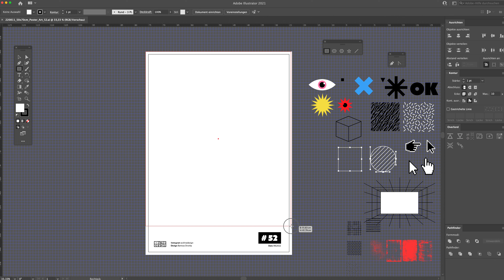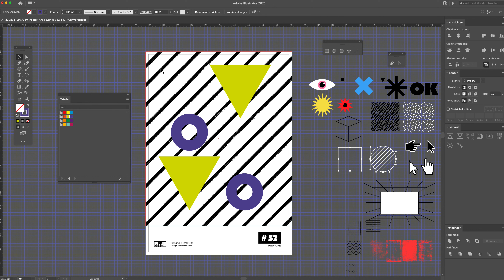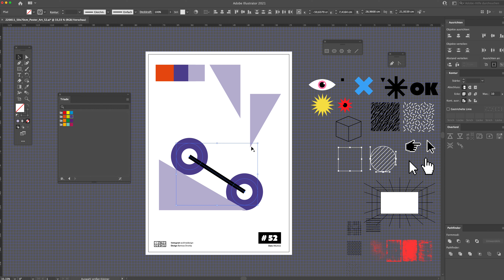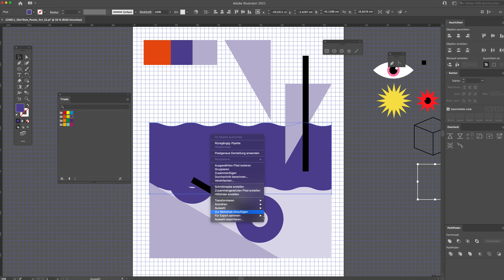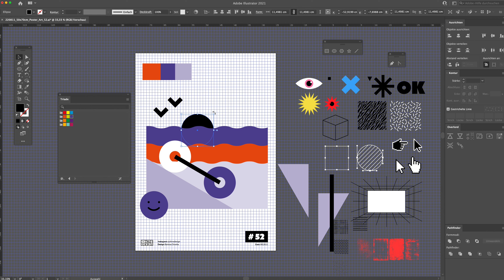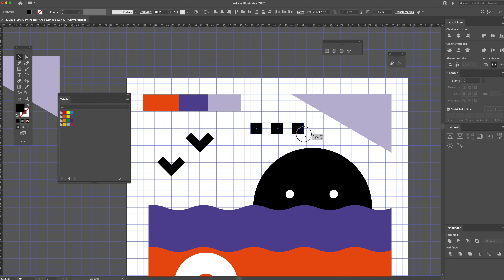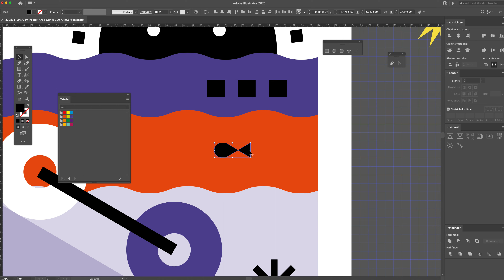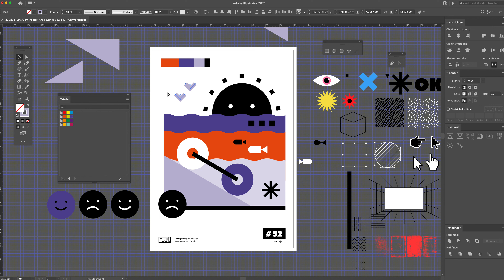Making a Posterdesign in less than 30 Minutes (Tutorial) | No.52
Making a posterdesign in less than 30 Minutes. In Adobe Illustrator.

What is OHNEDESIGN?

OHNEDESIGN is a side project from two designers in addition to the day-to-day business.

The purpose of this project is to improve skills in using the software (Adobe Illustrator and Photoshop) and to explore design paths that have never or rarely taken before. So it's important to experiment and try unfamiliar things in order to evolve and stay creative.

Rules:

OHNEDESIGN is intended as a competition without winners. To guarantee the greatest possible freedom for the final result, there are only a few basic conditions:

- The final result is a poster in the format 50x70cm
(but other formats are imaginable for the project)

- The time frame is 30 or 60 minutes, depending on feasibility and mood

- The software used is Adobe Illustrator. Design elements can be created in any software, they just need to be integrated into Adobe Illustrator

- Always two participants are needed for the execution

- The competition ends after one year